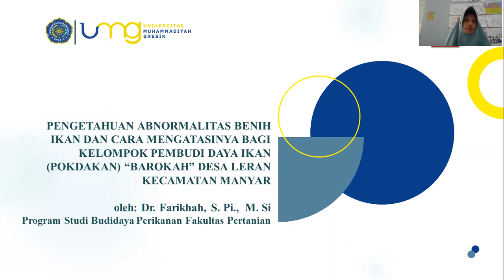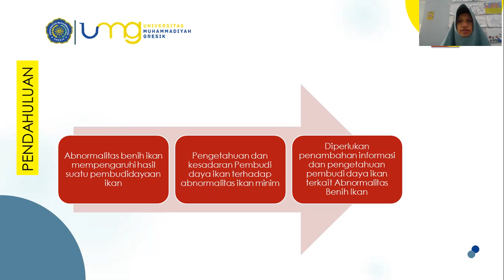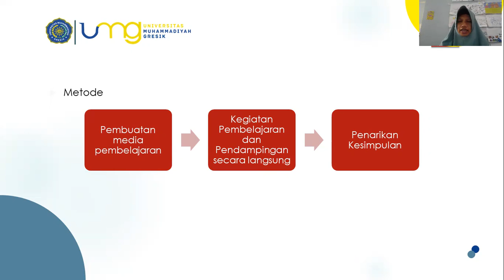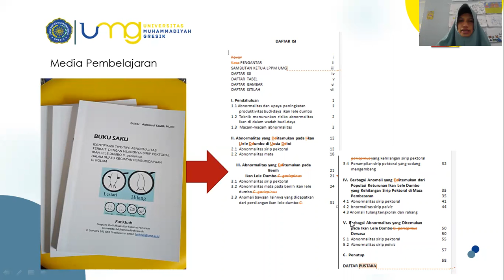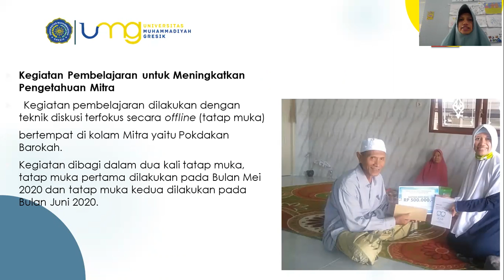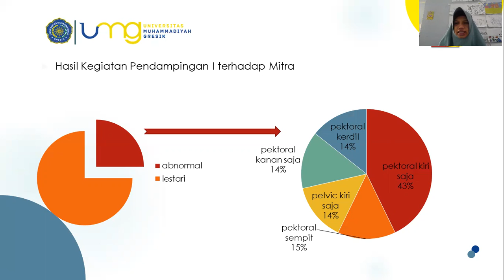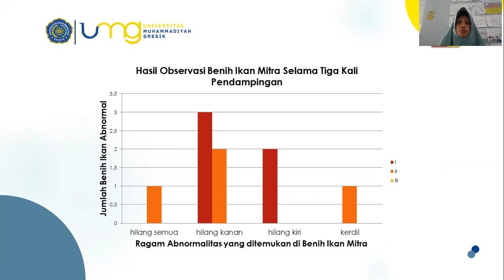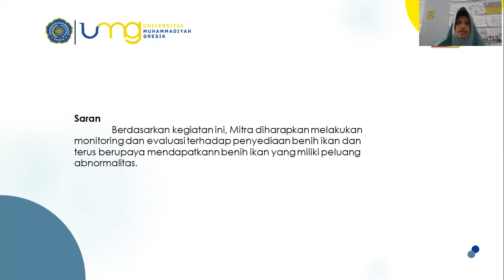Presentasi Pengabdian Internal Kepada Masyarakat Gresik